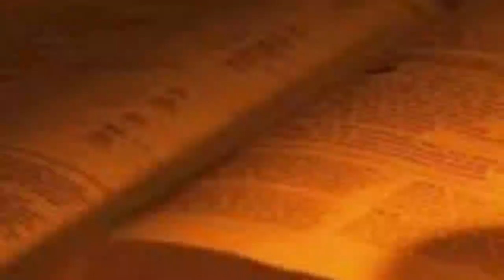São Pio de Pietrelcina - 23 de setembro